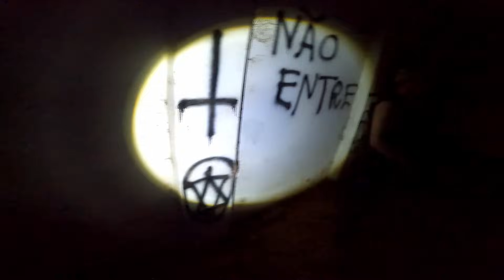RITUAL COM CAIXÃO DE BEBÊ É ENCONTRADO NA ANTIGA IGREJA SATÂNICA